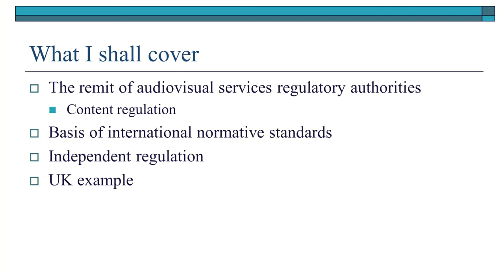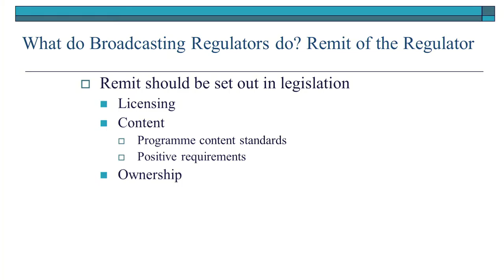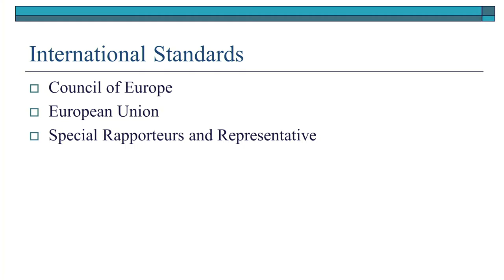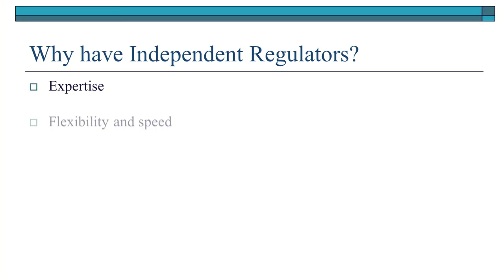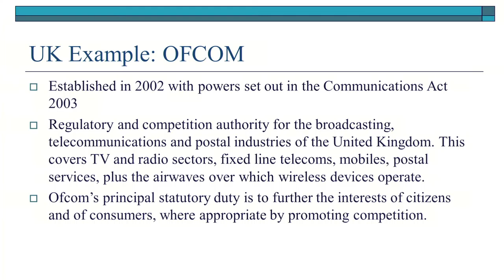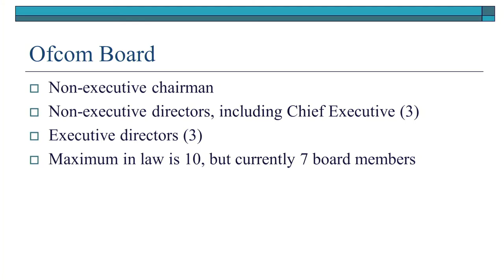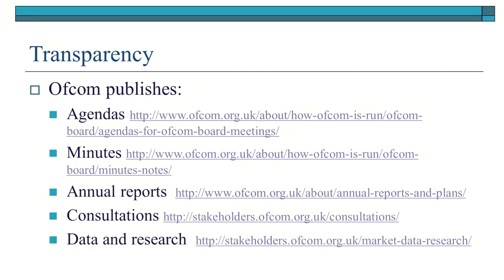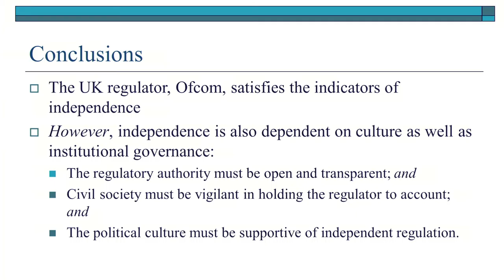09 Government of Brazil 02